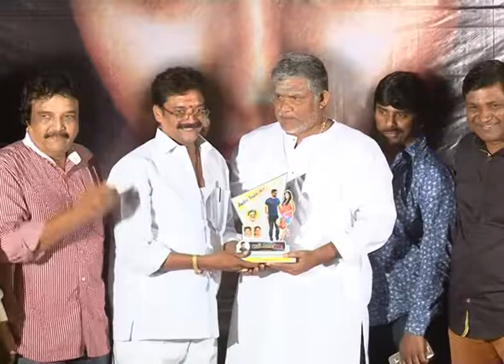Rani Gari Bangla Audio Success Meet